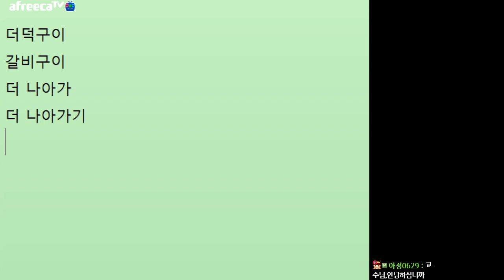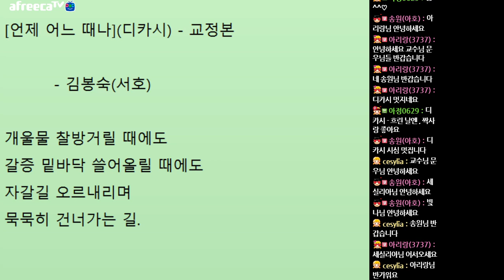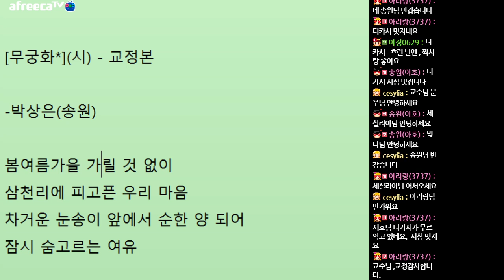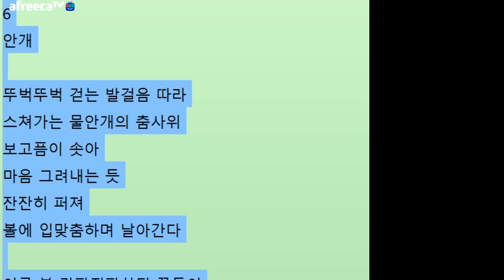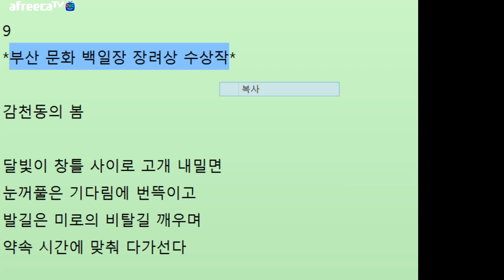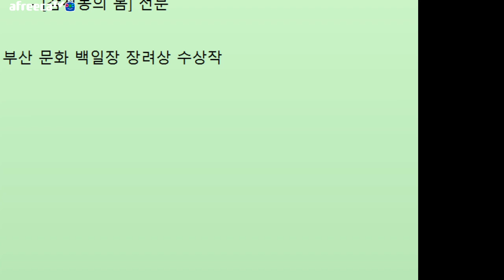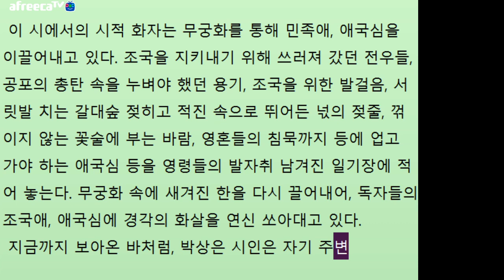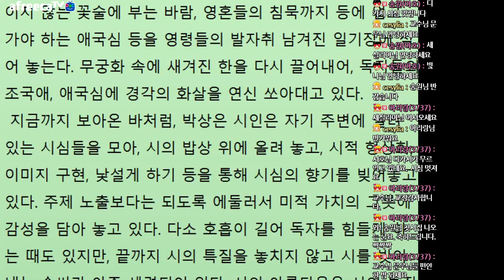[문학토크1747회]문학박사 박덕은TV